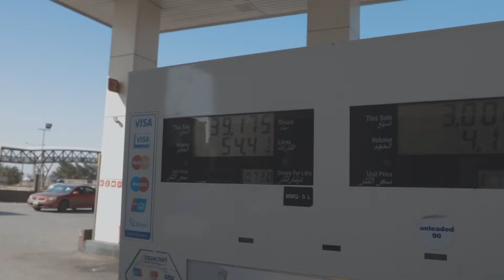Getting lost in Jordan 2019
Traveling with my lab-mates Sunny and Tingting to explore some of the most exotic sites in Jordan. We took a weekend trip to visit a lot of places and attend a wedding of our friend's brother alongside the Dead Sea. The beautiful scenery and the different atmosphere in Jordan made this trip awesome. I hope these b-rolls and cuts can make justice of how much fun we had over there.

Gear used:

Canon 16-35mm f2.8 USM II
Canon 70-200mm f2.8 USM II
Ronin-S

Shot in C-log 4K@24 fps & 1080p@60 fps and edited in Final Cut Pro and Adobe After Effects, and exported in 1080p@24 fps. Soundtrack used in the first half is a mashup between the original Benny Blanco, Halsey & Khalid – Eastside and a remix by Lil Hank - Meet me on the hankside. The second half is by ORB

Video directed and produced by Vinicius Lube in 2019.